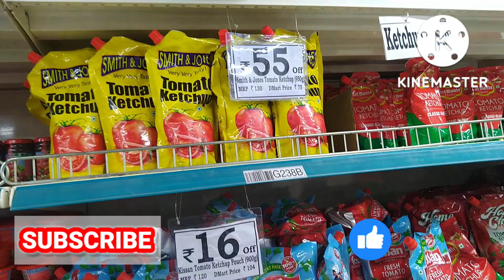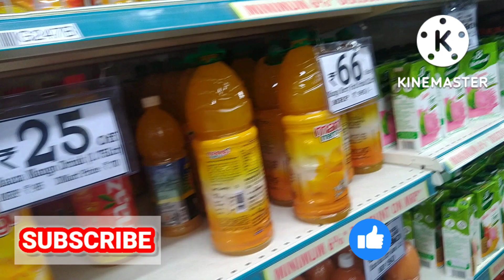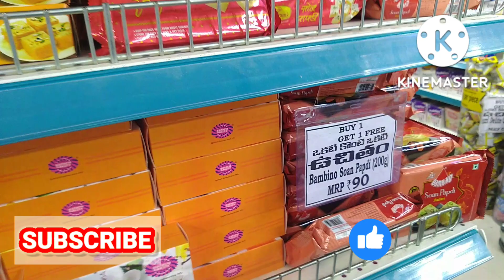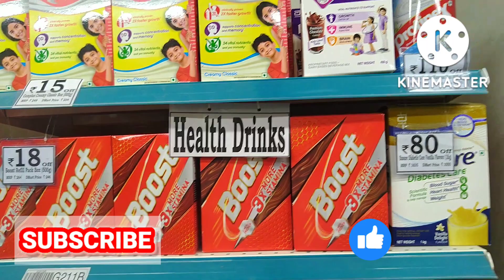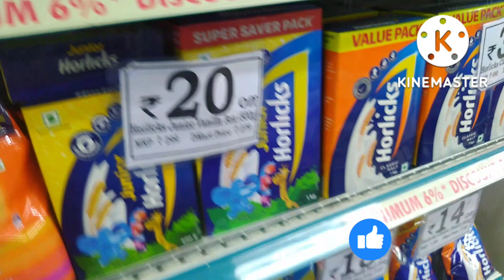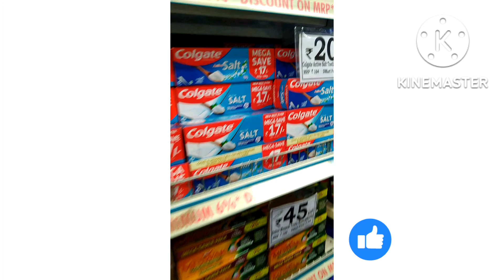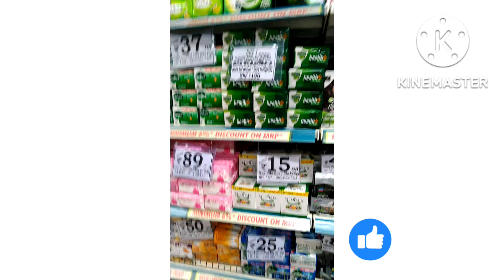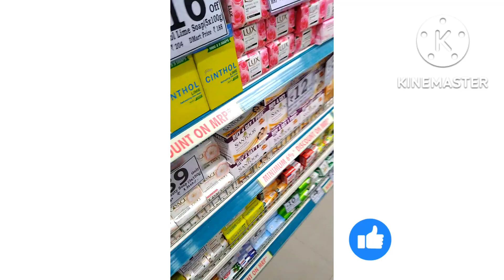DMart Offers on Groceries | Dmart today offers| Today dmart buy 1 Get 1 offers |Dmart latest offers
DMart Latest Grocery offers with price's || D Mart Latest Buy 1 Get 1 offers || D Mart Latest Offers